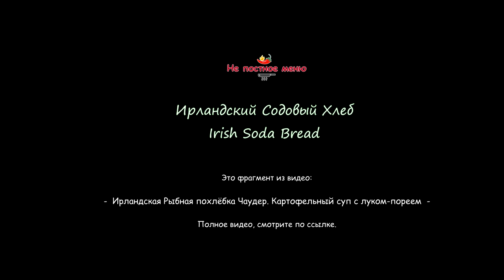Ирландский содовый хлеб. Полезно и вкусно. Идеальный завтрак. Готовится просто.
Ирландский содовый хлеб, вкусный и очень полезный продукт. Идеальный завтрак. Готовится быстро.

Ирландский Содовый Хлеб:
120 гр Ржаная мука
120 гр. Обычная мука
100 гр. Мука грубого помола
20 гр.  Овсяные хлопья
60 гр. Пшеничные Отруби
1 ст. л ( 15 гр) Тростниковый Сахар
1 ч. л ( 8 гр) Соль
1 ч.л ( 8 гр) Сода пищевая
2 ст. л Оливковое масло
330 гр Кефир ( приблизительно 1 + 0,5 стандартный стакан)
Лучше все ингредиенты взвесить на весах.

Смесь для покрытия хлеба:
1 ст. л Мёд
3 ст. л Оливковое масло

Сухие ингредиенты смешать. Разогреваете духовку до 200*С. Как духовка готова, влить кефир, всё хорошо смешать ложкой, помять рукой 1-2 минуты – Руки помыть, насухо вытереть. Смазать ладони Оливковым маслом и сформировать из теста колобок. Выложить на лит ( лист должен быть из духовки горячий), застелить пекарской бумагой – Слегка разровнять, придать плоскую форму ( но не сильно, он должен остаться объёмным) надрезать ножом крест на крест ( что бы хлеб после приготовления выглядел эстетично а не лопнул в неожиданном месте) – Выпекать при 200*С, 30 минут – достать хлеб, смазать его со всех сторон смесью ( масло/мёд) и в духовку ещё на 5 минут = 35 минут. Как Готов даем остыть на решётке. Срок хранения: При комнатной температуре 5 дней. Холодильник 10 дней. Морозилка -15/ -18*С = 2-3 месяца.